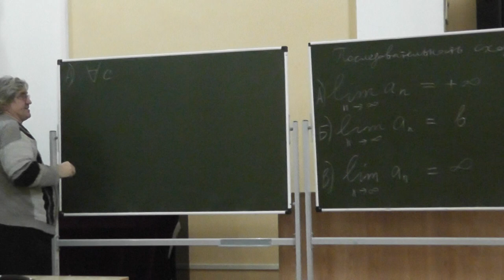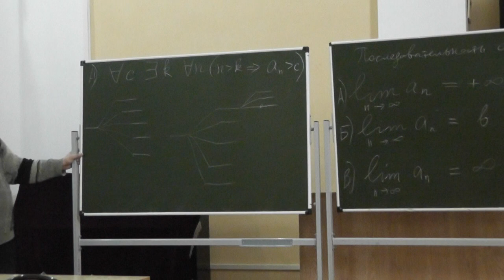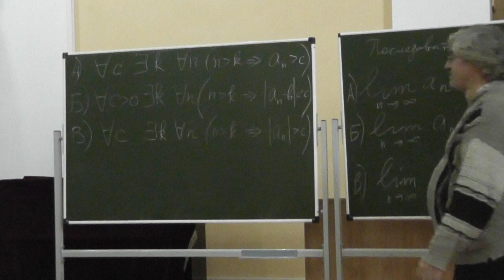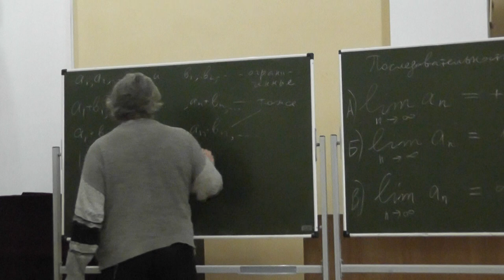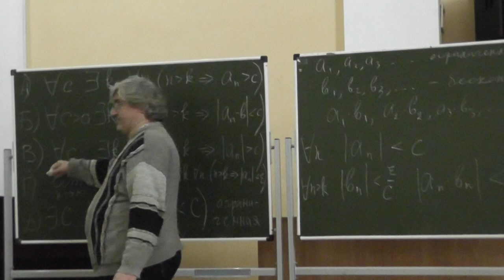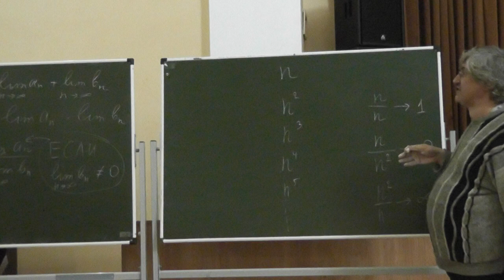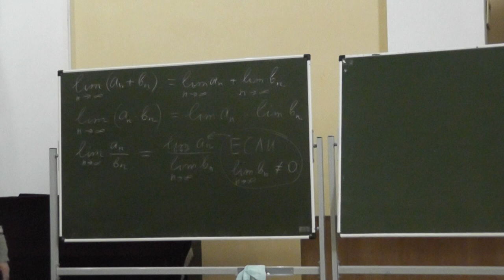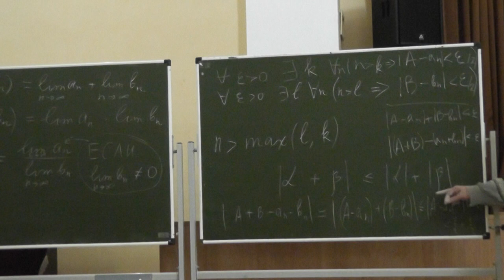7 Предел последовательности. Ограниченность. Предел суммы